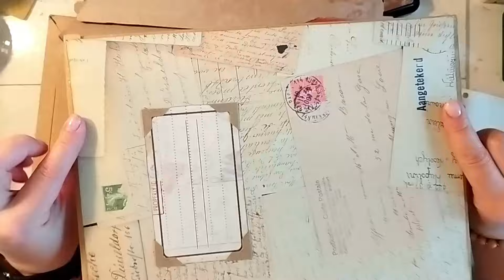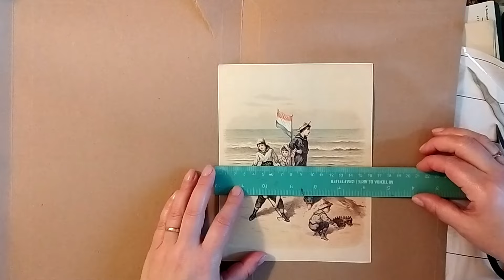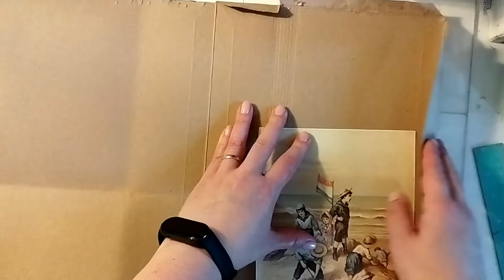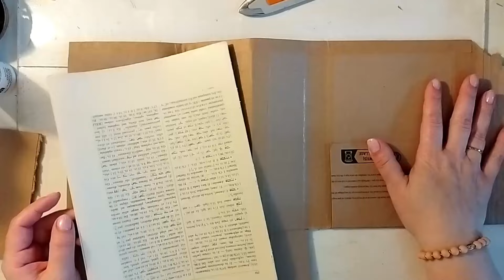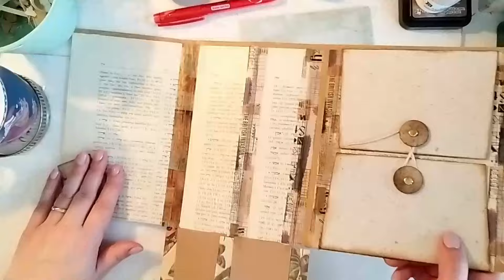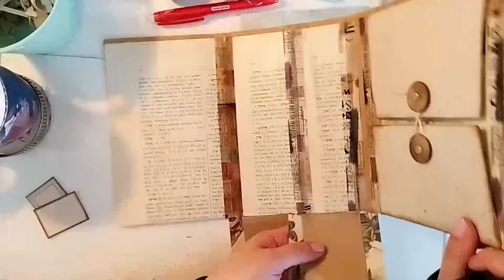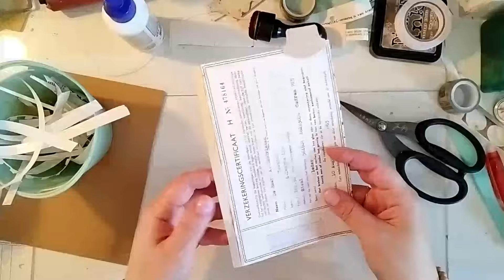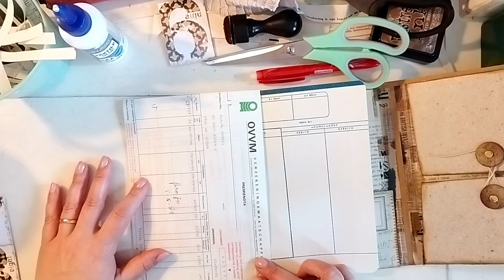De sobre "descartable" a "bolsillero". Parte 1 | Craft with me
Copyright violations can have further distribution prohibited by the court.
@animarjournals can also demand compensation for the damages.***

Hola!
Soy de juntar pero no quiero acumular  demasiado y por eso éste es el momento adecuado para trabajar en algunos proyectos.
Tengo una serie de  sobres de cartón en distintos tamaños y voy a darles una nueva vida; una muuuuy bonita!
Este "bolsillero" puede adaptarse a diario o a ambos, siempre en tu estilo!
Ojalá te inspire!
Muchas gracias por haber mirado y hasta la próxima♥️
Anahí

Mi tienda en Etsy
Mi IG : @animarjournals